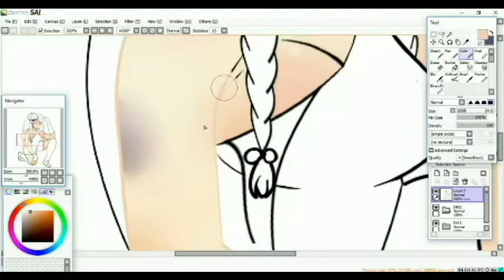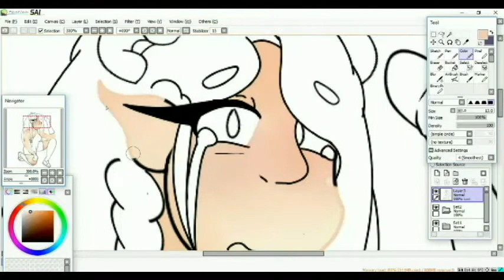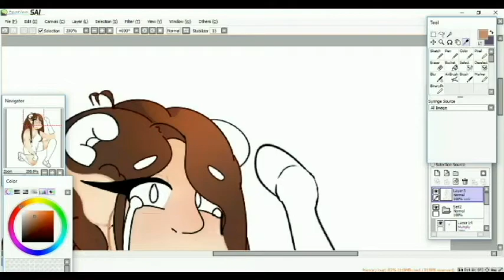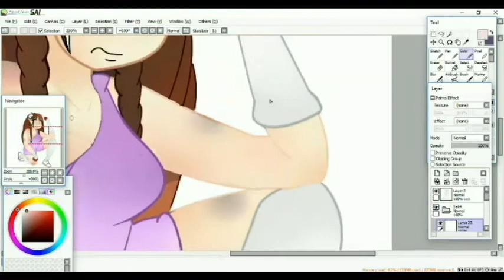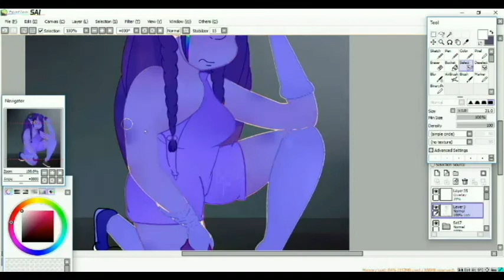GORETOBER Day 1 Speed Paint